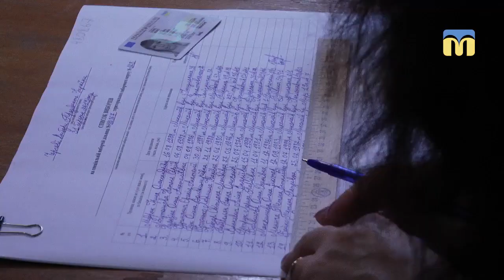На базі пологового будинку № 2 розмістили виборчу дільницю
На базі Миколаївського міського пологового будинку № 2 розмістили виборчу дільницю № 480867. Кількість бюлетенів відповідає кількості койко-місць – 150.